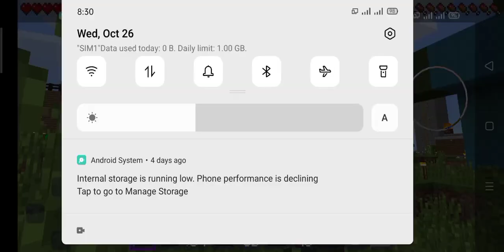I explain my Minecraft journey